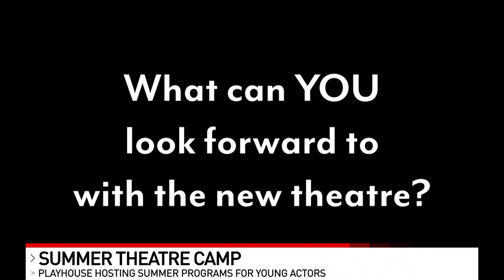Playhouse in the Park takes summer camp to Cincinnati neighborhoods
Students across the Tri-State are wrapping up the school year, and if you are looking for a way to keep your kids occupied this summer, how about a theatre camp